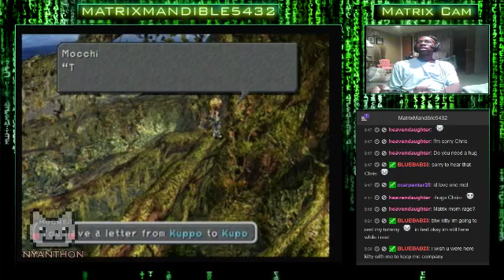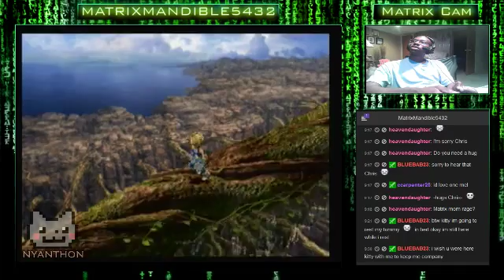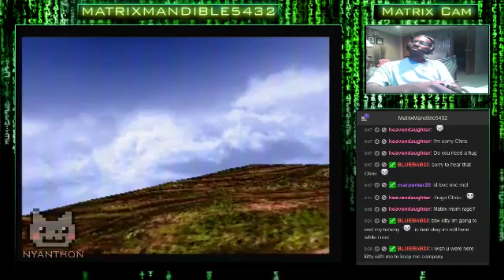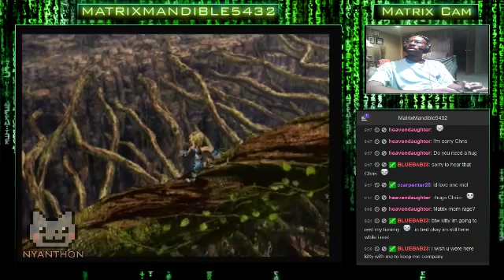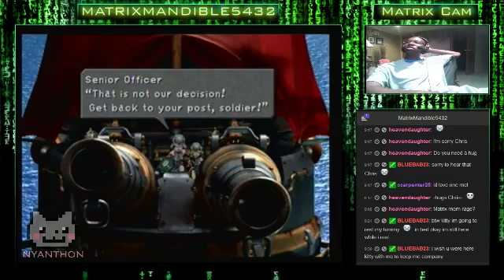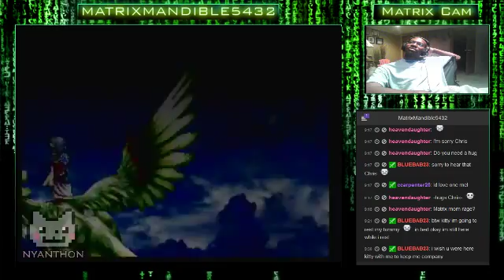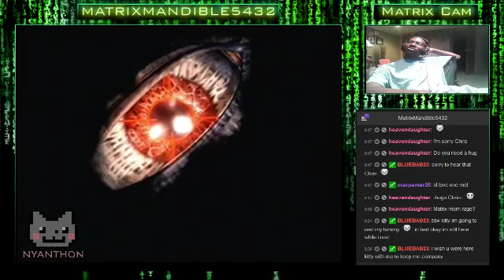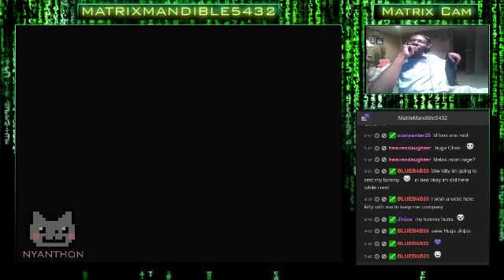NyanThon! Final Fantasy 9 First Play-Through (Part 7): Let's Bring Life Back to the Journe - 7 / 15